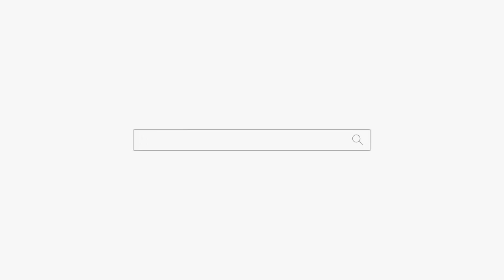얼굴 보자마자 영혼 털린 아줌마 "소띠 범띠가 누구야!" feat.꽃뱀한테 당한 소띠 아들 부산 점집 강남 점집 용군TV 소리당